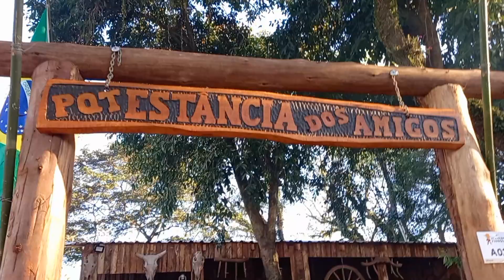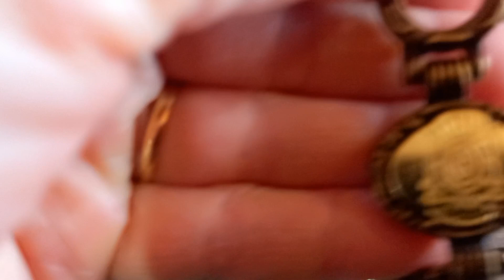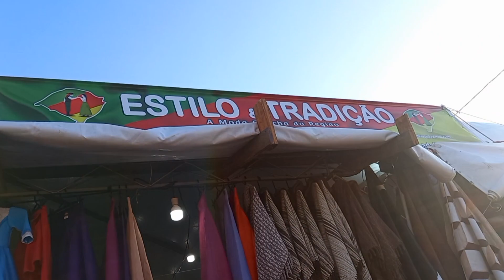Acampamento Farroupilha 2022| Harmonia| Porto Alegre| Lojas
Neste vídeo te mostro três lojas com utilidades gaúchas dentro do Acampamento .
Vamos lá???
Bom passeio a todos!